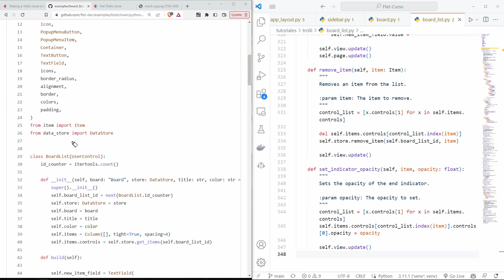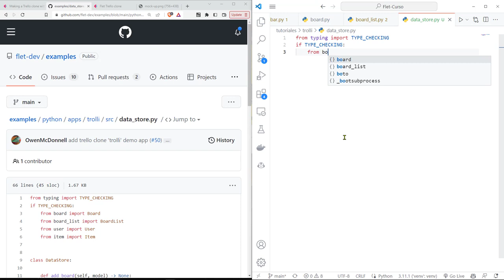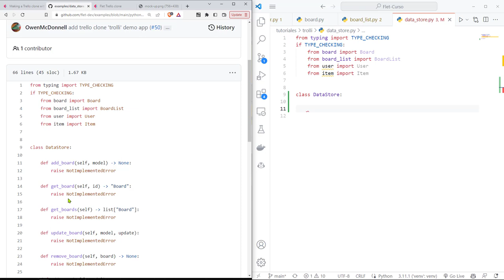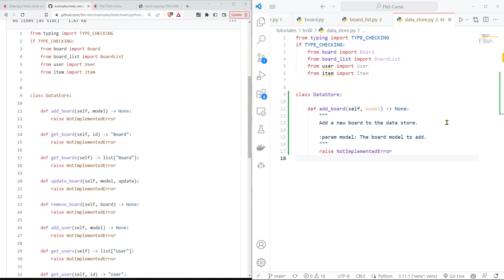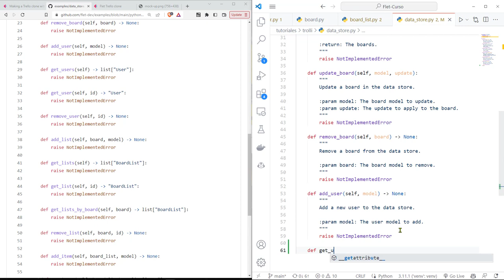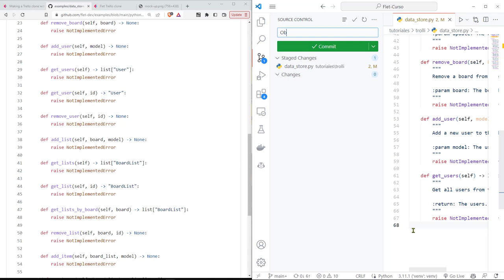Flet Curso: 238 TROLLI - Implementación Clase Abstracta (Interfaz) para la Capa de Acceso a Datos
Flet Curso: 238 TROLLI - Implementación de la Clase Abstracta (Interfaz) para la Capa de Acceso a Datos.